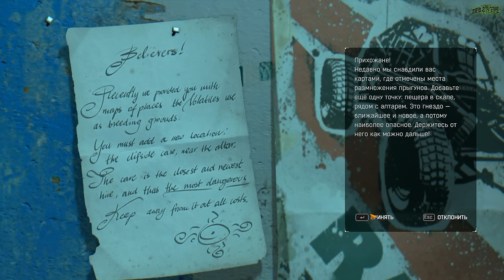Dying Light: The Following | Серия 4 - "Маленькие Дети" (Co-op прохождение)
Вас ждет - Dying Light: The Following | Серия 4 - "Маленькие Дети" (Co-op прохождение)
В городе произошла вспышка неизвестного вируса, что повлекло за собой мгновенное заражение населения. Кайл Крейн, оперативник под прикрытием, попадает в Харран с некой миссией. Он оказывается посреди самой настоящей войны... Но теперь... Кармагедон возвращается...
И он несет смерть всем встреченным нами Зомби. Да будет Свет огненных глаз, да будет Рев железного зверя, да будет Армагеддон...